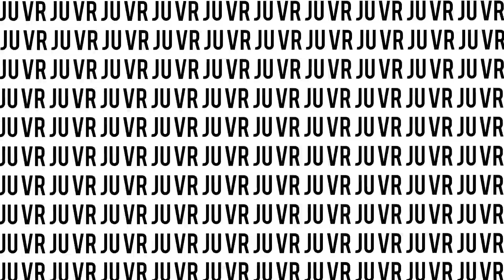mon Nouvel An 2023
RESTE APRES LE GENERIQUE pour en voir plus hehe
Hola !
Bonne année ! Je vous souhaite le meilleur en 2023 les gars, je vous aime !
(ﾉ◕ヮ◕)ﾉ*:･ﾟ✧
A plus :)

INSTA de mes potes
Eloïne = @elo_brm_
Fanny = @fanny_brt_
Lylian = @lylian_ujl

la bizzzz(x121)